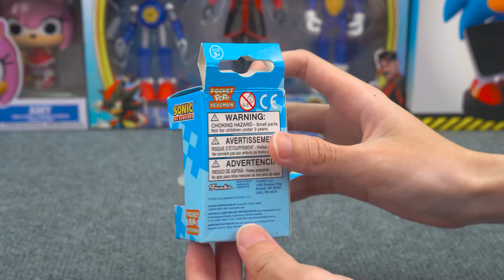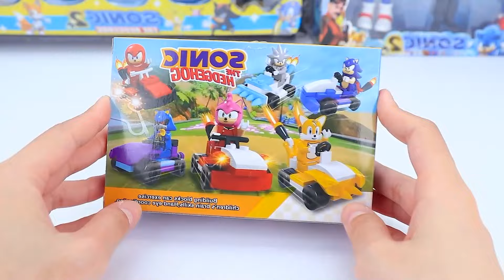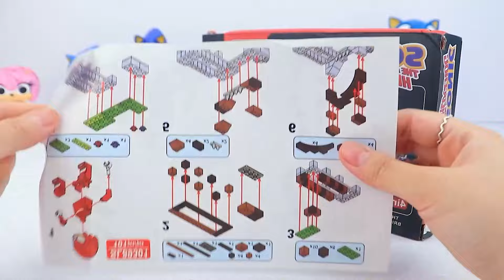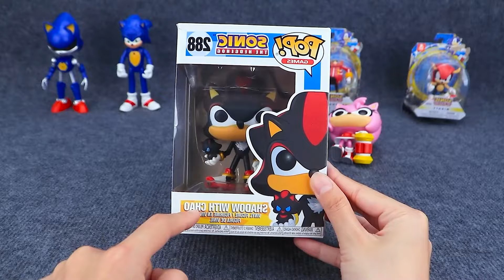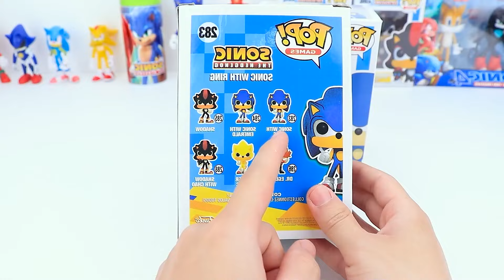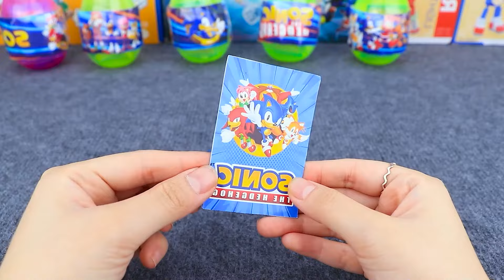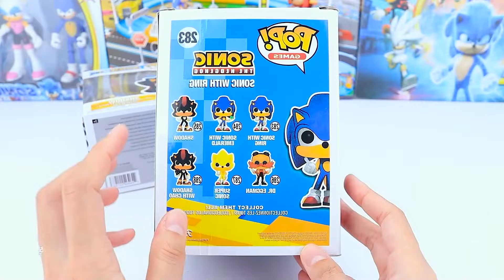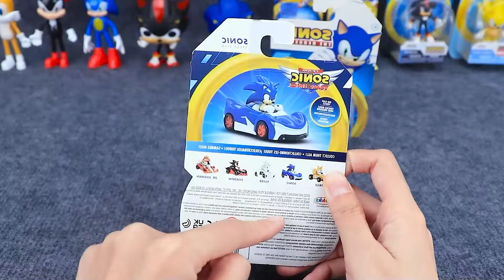Sonic The Hedgehog Toys Unboxing ASMR| Knuckles, Sonic Exe Plush, Super Sonic Backpack, Lego Sonic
Today, we're unboxing an exciting collection of Sonic The Hedgehog toys, featuring a range of items rich in detail and color, from action figures and plushies to rare collectibles.
 🌟🎮 Unwrap hours of excitement as we delve into the Sonic Easter Egg Mystery Box, uncovering surprises that await inside. Feel the thrill of each rustle and click with soothing ASMR sounds as we reveal each item, including a cool Sonic mask, and beloved characters Tails and Knuckles.